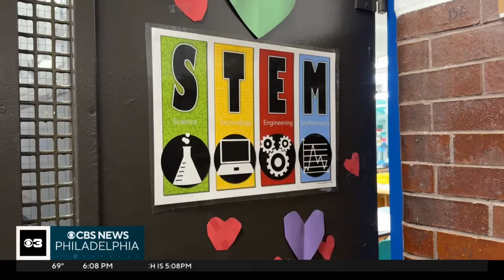Mayor Cherelle Parker visits South Philadelphia school to tout extended school day pilot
Mayor Cherelle Parker and other Philadelphia officials on Tuesday visited a school in the extended school day pilot program, which has been a priority for Parker.